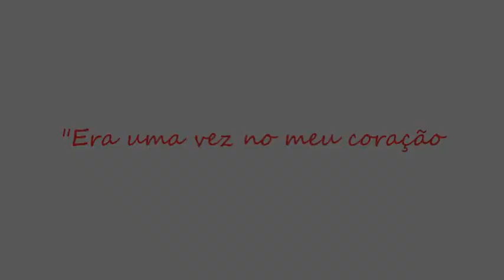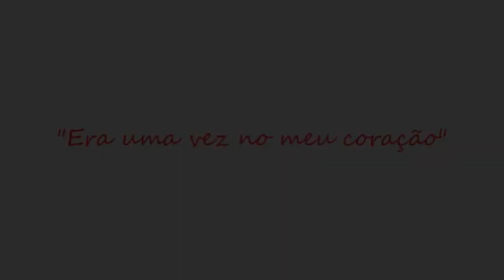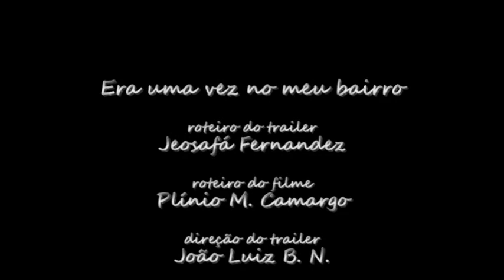Trailer - Era uma vez no meu bairro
Trailer do filme "Era uma vez no meu bairro" dirigido por João Luiz de Brito Neto. Baseado no romance de mesmo nome escrito por Jeosafá Fernandez Gonçalves.